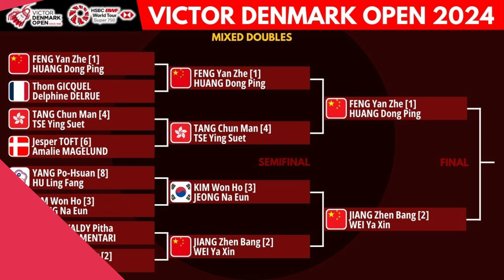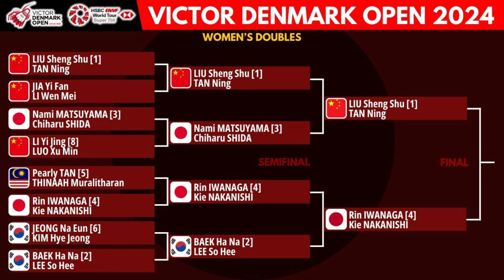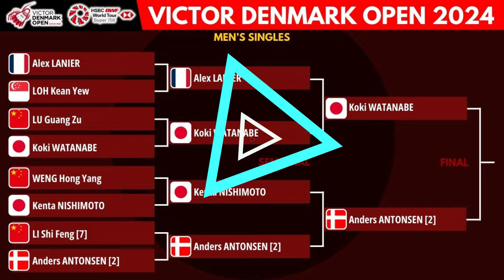Jadwal Final Denmark Open 2024, HARI INI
Tunggal putra
1. Jonatan Christie
2. Anthony Sinisuka Ginting
3. Chico Aura Dwi Wardoyo

Tunggal putri
1. Gregoria Mariska Tunjung
2. Ester Nurumi Tri Wardoyo
3. Putri Kusuma Wardani

Ganda Putra
1. Fajar Alfian/Muhammad Rian Ardianto
2. Hendra Setiawan/Mohammad Ahsan
3. Bagas Maulana/Leo Rolly Carnando
4. Muhammad Shohibul Fikri/Daniel Marthin (Reserves)

Ganda Campuran
1. Rinov Rivaldy/Pitha Haningtyas Mentari
2. Rehan Naufal Kusharjanto/Lisa Ayu Kusumawati

MULAI TANGGAL 15-20 OKTOBER 2024

"INFORMASI TAMBAHAN"
Denmark Open 2024 (secara resmi dikenal sebagai Victor Denmark Open 2024 karena alasan sponsor) adalah turnamen bulu tangkis yang akan berlangsung di Arena Fyn di Odense , Denmark, dari 15 hingga 20 Oktober 2024 dan memiliki total hadiah US$850.000.

Info badminnton hari ini
live badminton hari ini
live bulutangkis hari ini
badminton live
bulutangkis live
Info terbaru badminton
Info terbaru bulutangkis
Badminton wakil indonesia
Badminton Denmark Open 2024
Bulutangkis Denmark Open 2024
Jadwal Denmark Open 2024
drawing Denmark open 2024
hasil drawing Denmark open 2024
hasil draw Denmark open 2024
Jadwal pertandingan Denmark Open 2024
Wakil Indonesia Di Denmark Open 2024
Denmark Open Wakil Indonesia
Jadwal final denmark open 2024
jadwal pertandingan final denmark open 2024
jadwal finaldenmark open hari ini